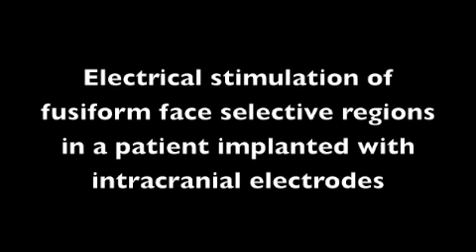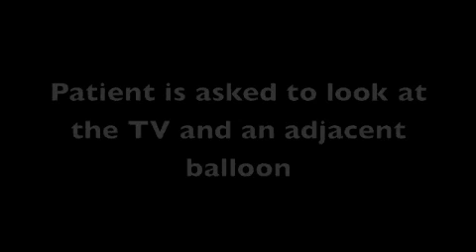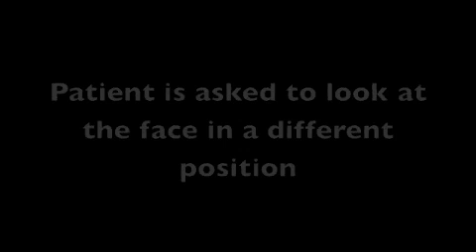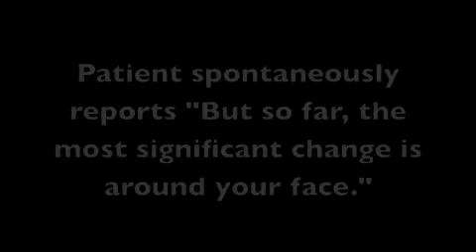Cómo dejar de identificar rostros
Ron Blackwell permitió que eliminaran una zona en su cerebro para controlar su epilepsia, sin embargo, lo que ocurrió fue que dejó de identificar rostros. Lee la historia completa

Cortesía: Universidad de Stanford